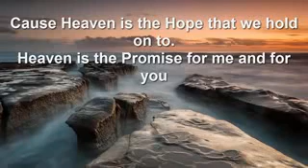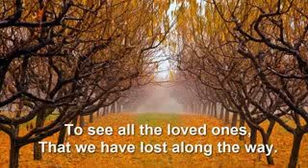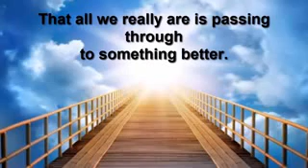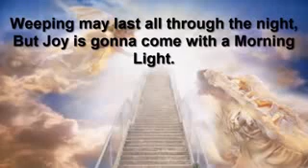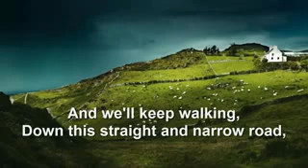Heaven is the hope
After all is been said and done, Heaven Is The Hope